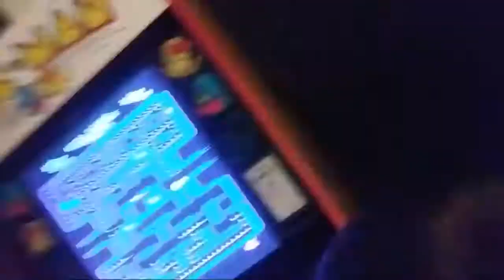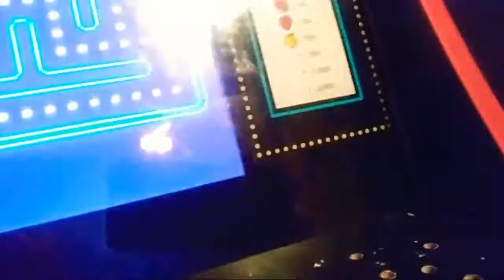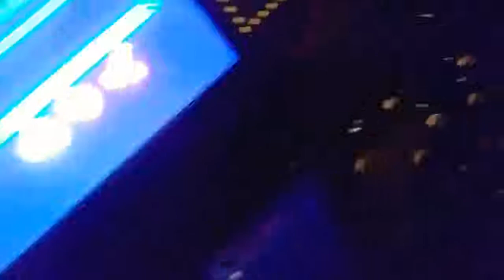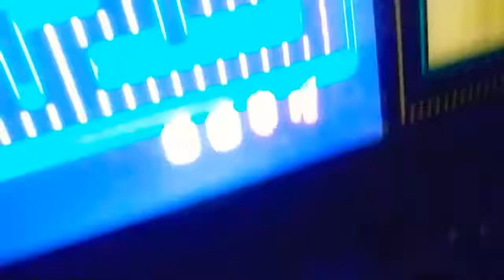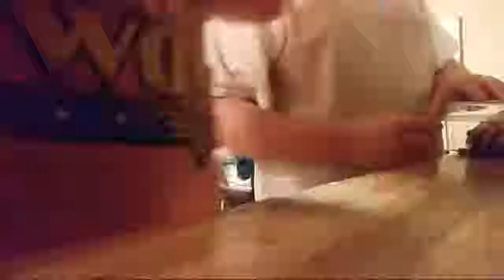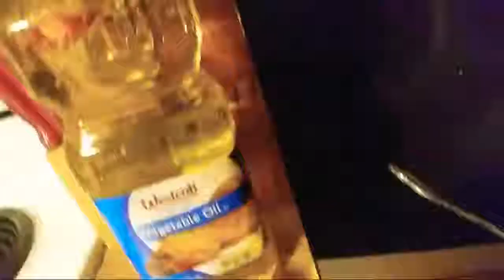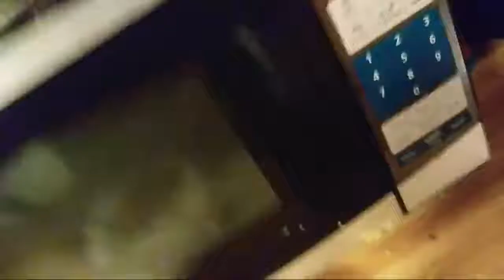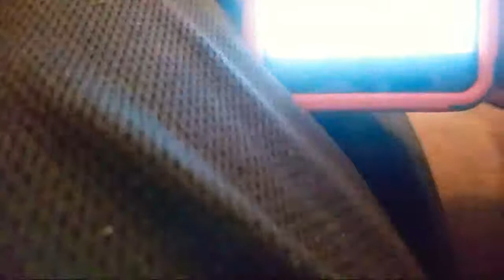Last To Unpause Wins Hoverboard